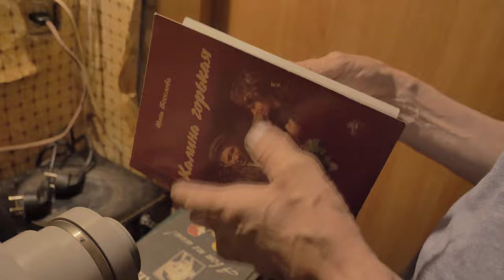Ремонт старой кинокамеры АКС-1р. Продолжение (Советская копия AKS Bell&Howell Eyemo Q71 repairing).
Сегодня заканчиваем ремонт авиационной 35 мм кинокамеры АКС-1р. Проводим юстировку оптики. "Кинобарак" ТПО "Киносибирь" вновь функционирует!